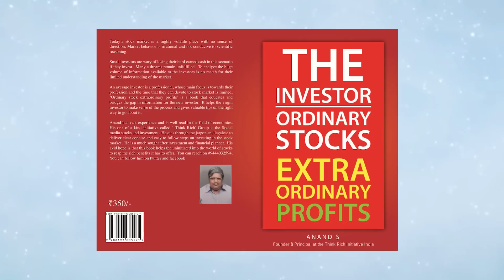The changing scenario amoung stocks!!!How Growth and value stocks work? |Anand Srinivasan